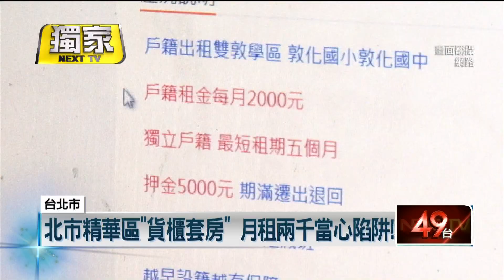獨家／北市精華區「貨櫃套房」 月租兩千當心有陷阱！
北漂大不易，有房仲建議，如果北漂族一年存不到20萬元，乾脆回故鄉，光是租房子就花費不少，尤其最近才又延長到10月底的租金補貼，租屋族感嘆根本看得到吃不到，還有房東喊出，一坪大貨櫃屋可以設籍明星中小學，月租兩千元，當心有陷阱！